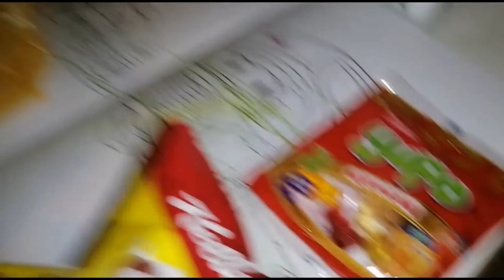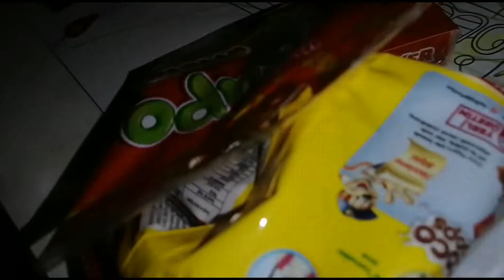اكتشفوه يعمل شيئ مفاجئ!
Coco Pops

Kamil, hayri, akın

Hello neighbor
Rafadan tayfa